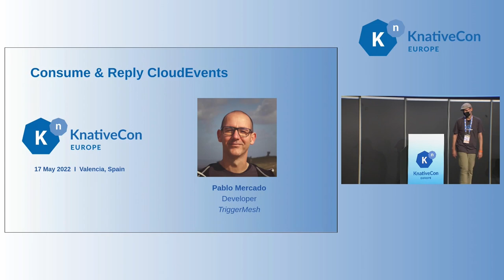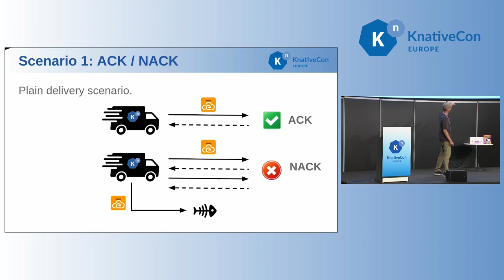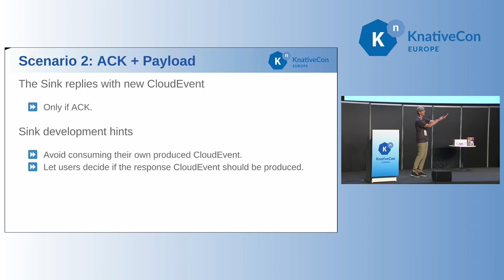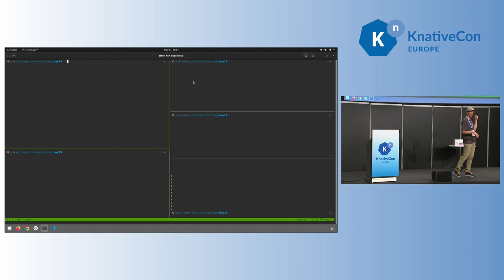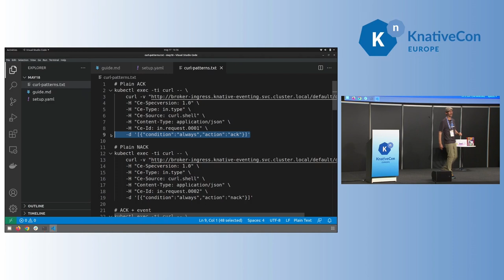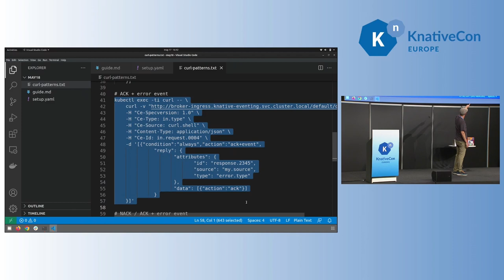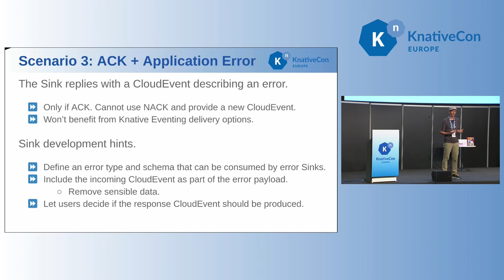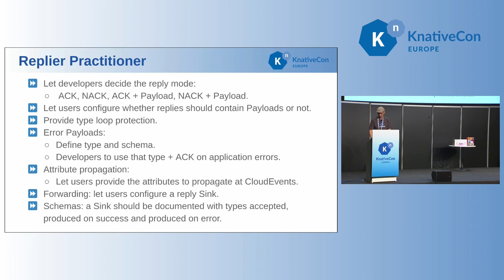Consuming and Replying to CloudEvents - Pablo Mercado, TriggerMesh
The presenter will share their experience managing CloudEvents with Knative components, exposing common scenarios and focusing on possible CloudEvents consuming patterns. CloudEvent consumers range from very simple one way receivers to components that compose non trivial orchestrations, and each scenario might require different reply and retry strategies, some of them beyond Knative's reach. This presentation will describe some of those scenarios and choices to manage them.